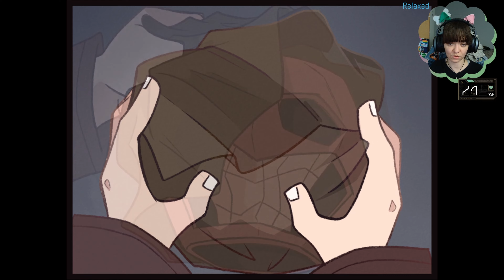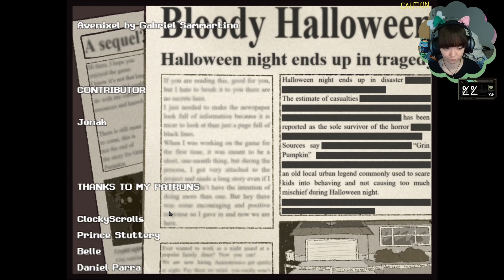Jake's Halloween Night // Complete